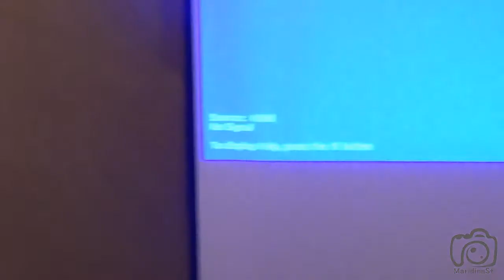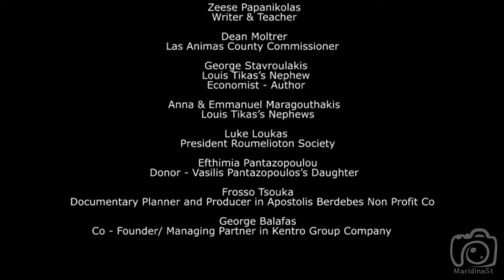Symposium Louis Tikas’s Life 2018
Symposium Louis Tikas’s Life

            Frank Manning
Songwriter of "Louis Tikas's" song

          Video Production
       Maridina Stavroulaki

 City of Trinidad
 Foundation of Hellenism of America
 Pancretan Association of America
 United Mine Workers of America
 Hellenic Republic Government
 Southern Colorado Coal Miner’s Committee
 Southern Colorado Coal Miners Museum
 Las Animas County

Special Thanks

Michael Alexandrou
President of the Panhellenic Federation of Florida
Michael Servos
President of the Foundation of Hellenism of America
Eleftherios Dramitinos
President of the Pancretan Association of America
Gregory Karahalios
Consul General of Greece in Los Angeles
Mike Romero
President of Southern Colorado Coal Miners Museum in Trinidad
Bob Butero
Regional Director United Mine Workers of America
Anthony Kounalis
Pancretan Association of America District 5 Governor
Sam Kounalis
Vice President of Cretefs Chapter of Denver
Zeese Papanikolas
Writer & Teacher
Dean Moltrer
Las Animas County Commissioner
George Stavroulakis
Louis Tikas’s Nephew
Economist - Author
Anna & Emmanuel Maragouthakis
Louis Tikas’s Nephews
Luke Loukas
President Roumelioton Society
Efthimia Pantazopoulou
Donor - Vasilis Pantazopoulos’s Daughter
Frosso Tsouka
Documentary Planner and Producer in Apostolis Berdebes Non Profit Co
George Balafas
Co - Founder/ Managing Partner in Kentro Group Company

Copyrights      Maridina Stavroulaki
                         George Stavroulakis

Trinidad, Colorado 2018